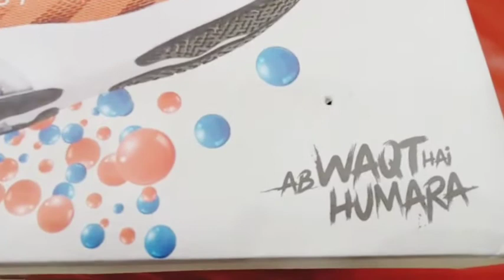BETA Running Shoes For Men (white) | action footwear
show room address - [Action Exclusive Family Footwear Show room.] At-kishore Ganj chowk, harmu road, in front of Devi Mandap Ranchi.

:- keep watching.